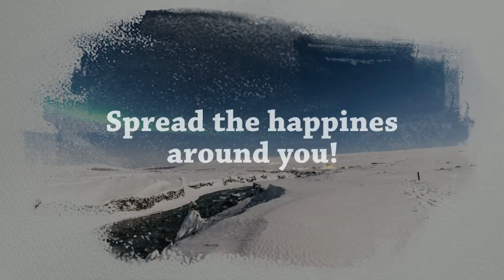Buone feste - Happy Holidays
Auguri per le feste di Natale 2016.